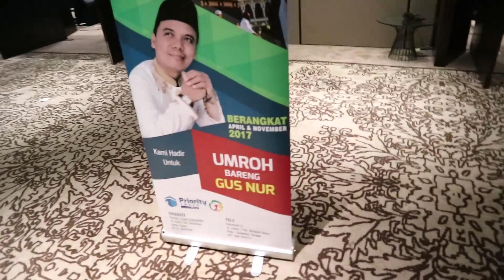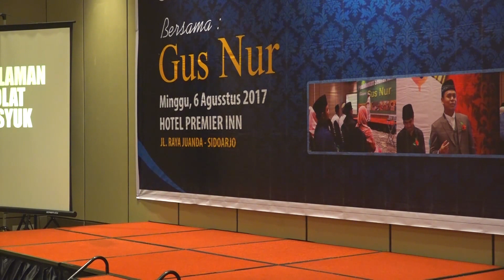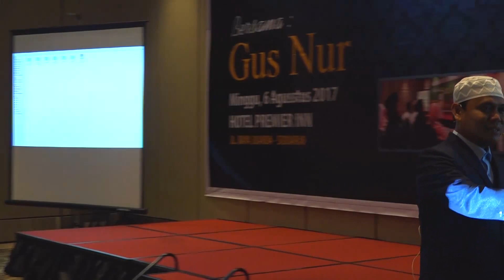PENDALAMAN SHOLAT KHUSYUK.. GUSNUR